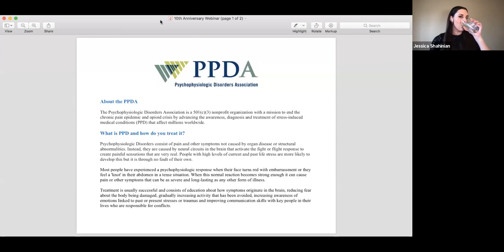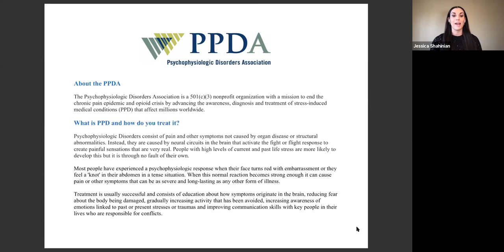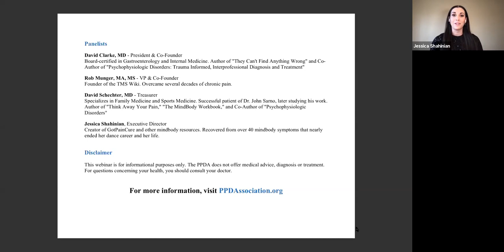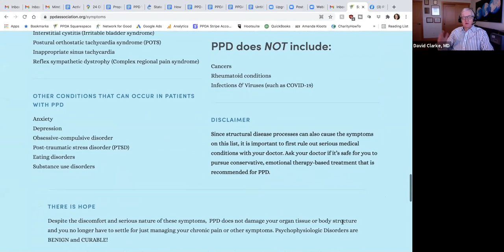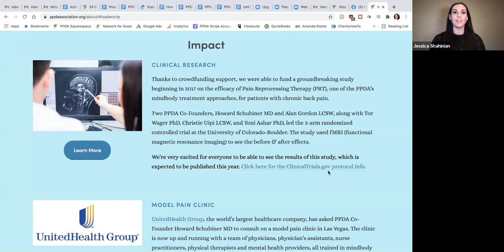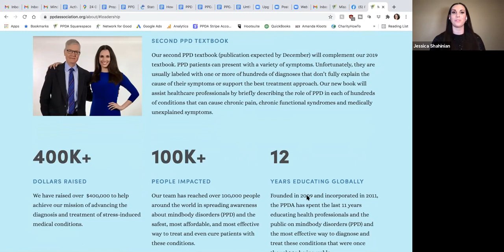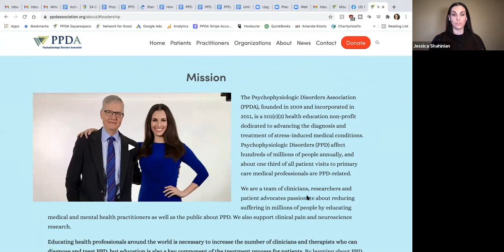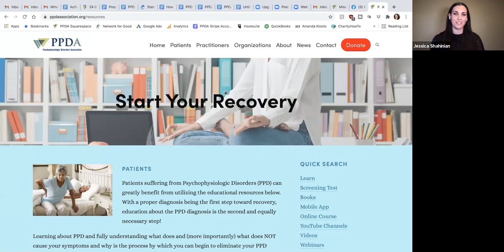PPDA Webinar #1: David Clarke MD, David Schechter MD, Rob Munger MA MS, Jessica Shahinian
The Psychophysiologic Disorders Association celebrated 10 years as a nonprofit corporation on March 17th, 2021 and held our first webinar.

ABOUT THE PPDA
The Psychophysiologic Disorders Association is a 501(c)(3) nonprofit organization with a mission to end the
chronic pain epidemic and opioid crisis by advancing the awareness, diagnosis and treatment of stress-induced
medical conditions (PPD) that affect millions worldwide.

WHAT IS PPD AND HOW DO YOU TREAT IT?
Psychophysiologic Disorders consist of pain and other symptoms not caused by organ disease or structural abnormalities. Instead, they are caused by neural circuits in the brain that activate the fight or flight response to create painful sensations that are very real. People with high levels of current and past life stress are more likely to develop this but it is through no fault of their own.

Most people have experienced a psychophysiologic response when their face turns red with embarrassment or they feel a 'knot' in their abdomen in a tense situation. When this normal reaction becomes strong enough it can cause pain or other symptoms that can be as severe and long-lasting as any other form of illness.

Treatment is usually successful and consists of education about how symptoms originate in the brain, reducing fear about the body being damaged, gradually increasing activity that has been avoided, increasing awareness of emotions linked to past or present stresses or traumas and improving communication skills with key people in their lives who are responsible for conflicts.

PANELISTS
David Clarke, MD - President & Co-Founder
Board-certified in Gastroenterology and Internal Medicine. Author of "They Can't Find Anything Wrong" and Co- Author of "Psychophysiologic Disorders: Trauma Informed, Interprofessional Diagnosis and Treatment"

Rob Munger, MA, MS - VP & Co-Founder
Founder of the TMS Wiki. Overcame several decades of chronic pain.

David Schechter, MD - Treasurer
Specializes in Family Medicine and Sports Medicine. Successful patient of Dr. John Sarno, later studying his work. Author of "Think Away Your Pain," "The MindBody Workbook," and Co-Author of "Psychophysiologic Disorders"

Jessica Shahinian, Executive Director
Creator of GotPainCure and other mindbody resources. Recovered from over 40 mindbody symptoms that nearly ended her dance career and her life.